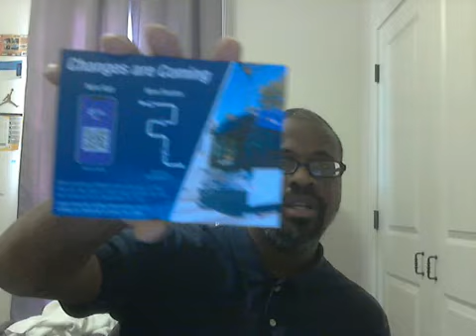ya boy Dominoes 7 not happy about the RTA route changes